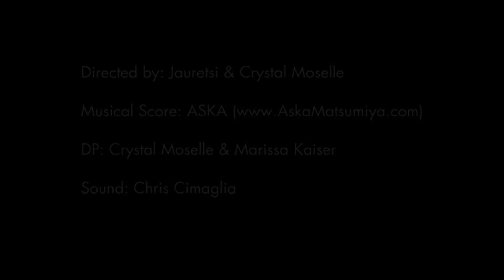Art Basel Miami : Nate Lowman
Directors Jauretsi and Crystal Moselle Ask Artists at the 2010 Art Fair About Life

A bona fide tribe leader in New York's downtown art scene, 32-year-old Nate Lowman shares influences with contemporaries Dan Colen, Leo Fitzpatrick, and the late Dash Snow: a penchant for found art, decay in all forms, and recycled artifacts once forgotten. Having made his name riddling white cubes with bullet holes, Lowman has recently changed tack. His new work comprises a series of paintings saturated in smiley faces that recall O.J. Simpsons's chilling suicide note, in which his signature "O" replicated the cheery iconography. The artist is in Miami to present his creations at Massimo De Carlo gallery's space at Art Basel but, of course, one doesn't reach chieftain status without being a man of many talents—Lowman sidelines as a deejay, and was called upon to preside over an exclusive after-party during this year's fair. He is also a reluctant YouTube celebrity (thanks to the public's avid documentation of his high-profile breakup with Mary Kate Olsen). But in the end, his true vocation is his art: directors Jauretsi and Crystal Moselle visited Lowman in his Miami hotel room, where he ruminated on the beauty of trash, the selfish side of pain, and the "opposite" of therapy.